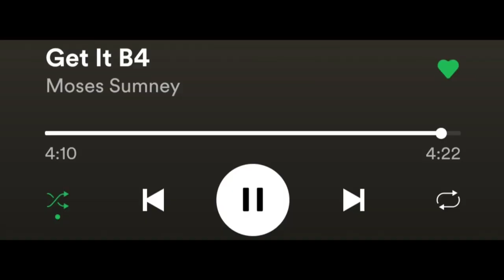Moses Sumney - Get It B4 (from The Idol Episode 3) |first time listen & reaction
Get It B4 by Moses Sumney (from The Idol (Music from the HBO Original Series)) on Spotify